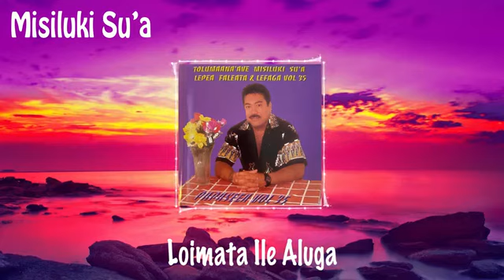Misiluki Su'a_Loimata I Le Aluga